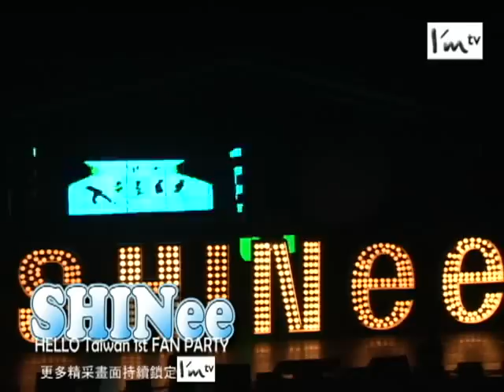[full] 101107 SHINee - Ring Ding Dong @ Taiwan fan party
credits: I'm tv